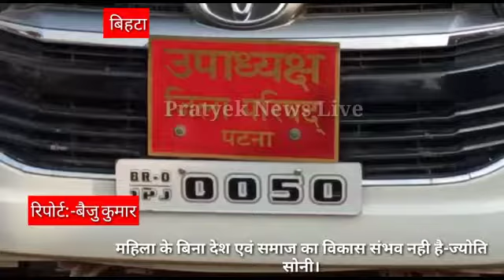बिहटा: महिला के बिना देश एव समाज का विकास संभव नही- ज्योति सोनी